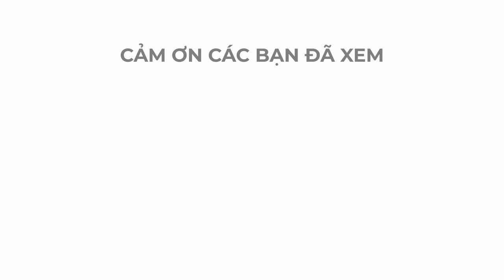Chúc Xuân khắp miền cùng cười rạng rỡ.